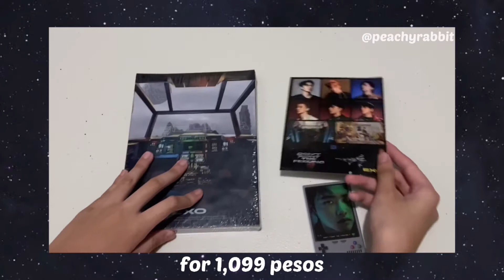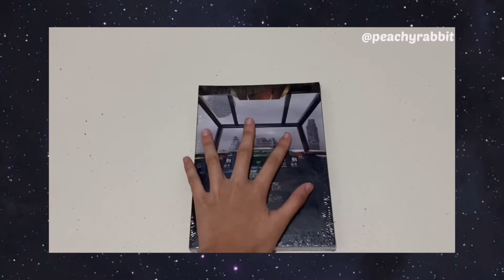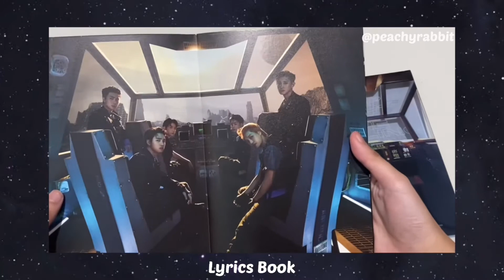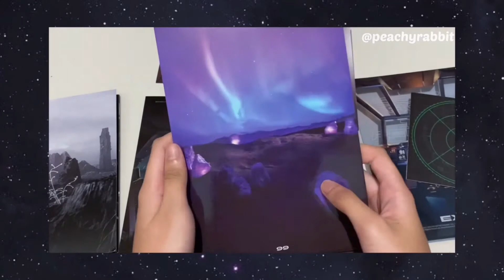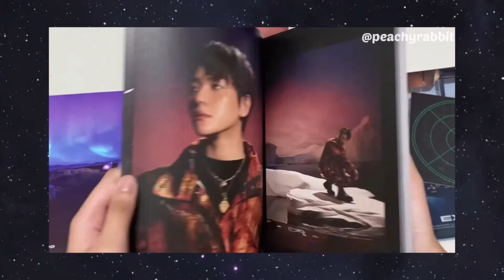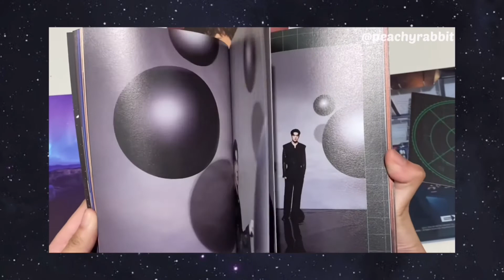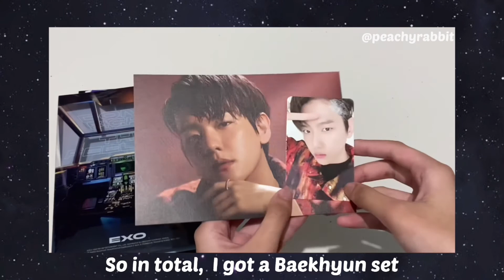Unboxing Exo's Don't fight the feeling Special Album (Emergency Landing)⭐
Hi everyone!
Welcome to another video, for today's video, I'll be unboxing Exo's Don't fight the feeling Special Album Ver 1 of the Photobook (Emergency Landing)